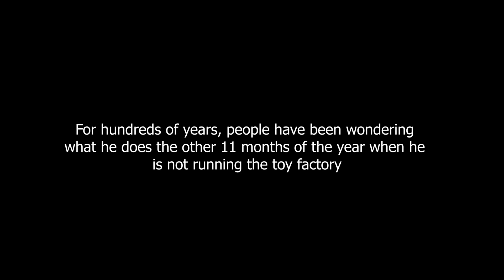Santa Hacks MGM Resorts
It's the question we've all been wondering: what does Santa do the remaining 11 months of the year? Finally, the truth has been revealed.

Discover how a hacker, known as "Santa," pulled off one of the most infamous MGM Resorts cyberattacks using social engineering tactics. This video breaks down how the attack unfolded, exposing the vulnerabilities that led to millions in losses.

What You’ll Learn:
✅ How social engineering was used to bypass security
✅ The step-by-step method behind the MGM Resorts breach
✅ Lessons companies can learn to prevent future attacks
✅ The role of vishing (voice phishing) in high-profile cybercrimes

🔥 If you’re interested in cybersecurity, ethical hacking, or how major corporations get hacked, this video is a must-watch!